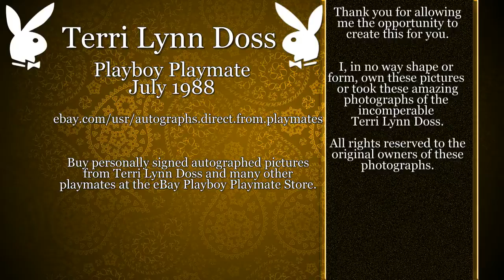Terri Lynn Doss July 1988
Playboy Playmate Terri Lynn Doss is now part of the eBay Playboy Playmate Autograph Store.  Get your personally signed photographs from the playmates themselves...